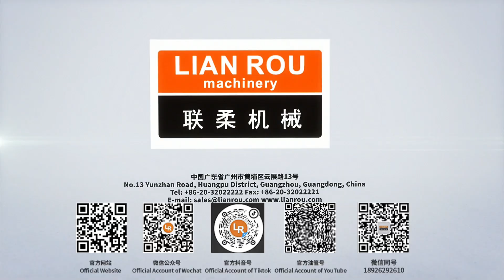LR TG EVA Automatic Mattress Glue Rolling Spraying Machine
Intigrated machine for glue rolling and spraying